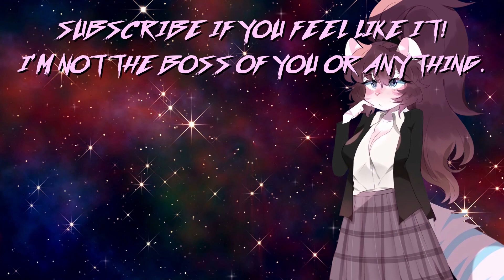outfit customization!?! | 13 | SPIRITFARER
You can get Spiritfarer on Steam, Switch, Xbox One, and PS4!